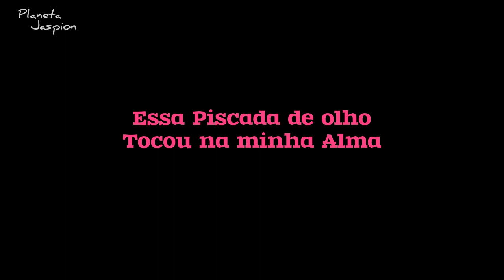Tokusatsu ATORES CURIOSOS - Anime Friends 2023 !!!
tokusatsu jaspion jiraiya no Anime Friends 2023 as Atrizes: Mai Oishi, de changeman Kiyomi Tsukada, a Anri de Jaspion, e os Atores Takumi Tsutsui, Takumi Hashimoto, Hiroshi e Watari, marcam presença no Espaço Tokusatsu !!!